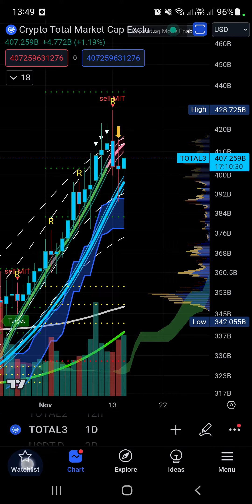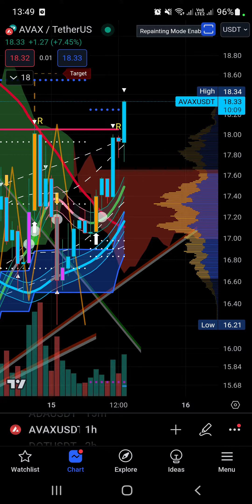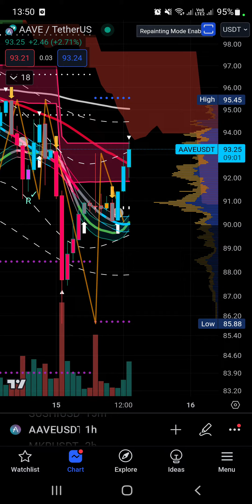SHORT ALTCOIN BÂY GIỜ ĐƯỢC CHƯA ??